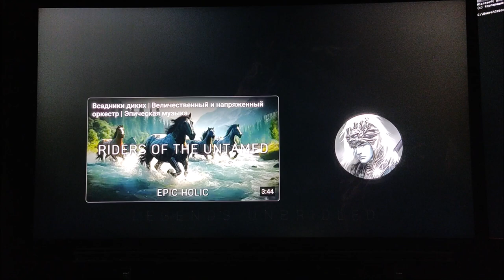Legends Unbridled | Kevin Graham - Warhawk | Epic Music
Real-time music visualization technology - allows you to create completely autonomous intelligent electronic devices that can create a visual arrangement of a piece of music in real time. For this technology, there is no need for preliminary creation of a light composition, the technology is focused on automatic processing in real time.

Using this technology, you can create lighting consoles with a completely different approach to light shows, or by adding a control core to modern consoles, in a real way, take them to a new level.

The initial task was to make the connection between music and light visible, so that the viewer of the light show caught himself thinking that the sound does not come from the sound speakers, but the sound is created by the light itself.

To popularize this technology, I record these videos, I connect the visualization to an existing piece of music and show how the visualization matches the music for evaluation. Please note that I am showing a visualization of the entire piece of music, I am not editing a video, I am not showing a ripped out some good moment, I am showing how the technology works in real time, with all its shortcomings associated with the technical and financial limitations that I encountered.

I suggest watching demo videos and would like feedback from the community on how interested you are in this approach.

Now in the prototypes, the final optical device has a linear arrangement of the same type of light sources. To work with lighting fixtures that are used on stage, you need a configurator and, of course, a completely different approach to generating control data.

Initially, the CLUBBEST project was developed as a tool for PC when listening to music. But as it turned out, it can be successfully applied to the workplace of a composer, musician, DJ who use live music in their work and performances and for whom it is important to have light visualization. And also, this technology can be used for decorative interior decoration of clubs, cafes, restaurants, where visualization can be successfully added when broadcasting music.

I am now trying with my idea to interest lighting equipment manufacturers in the development of this technology and the creation of new tools that will allow us to take a different look at the light SHOW.

I am ready to provide interested sponsors with a prototype for testing and evaluation.

Real-time Music Visualization
Real time Music Visualization
realtime music visualization
visualization music